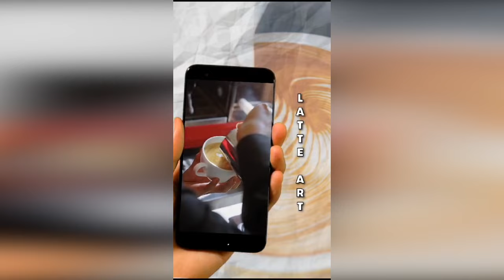सांसद विष्टले दिए विधायक बजगाईंलाई भूमिपुत्रको जवाब